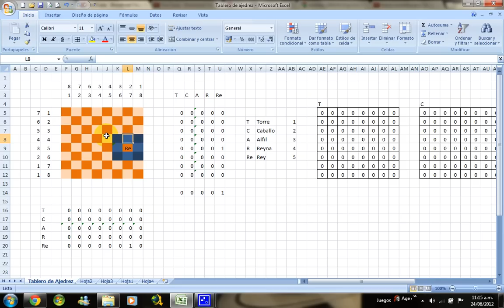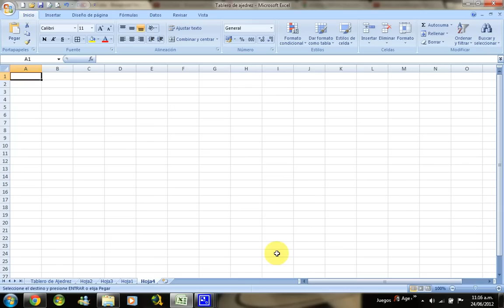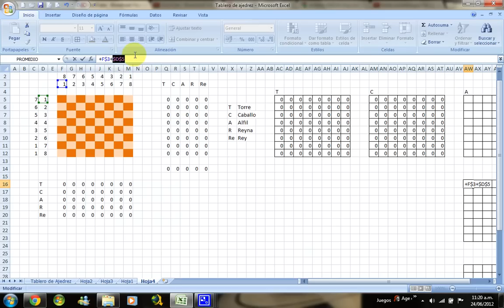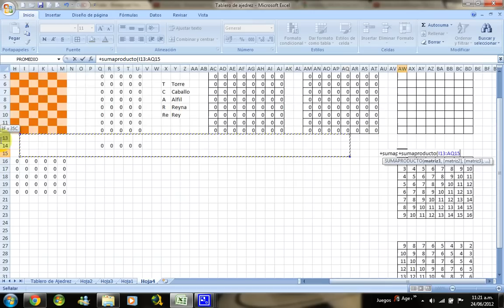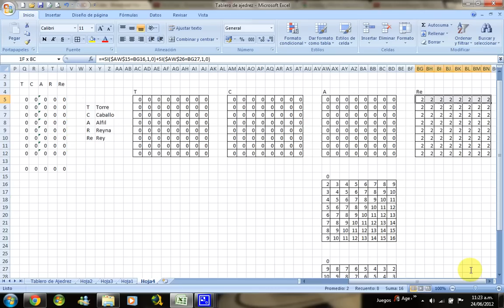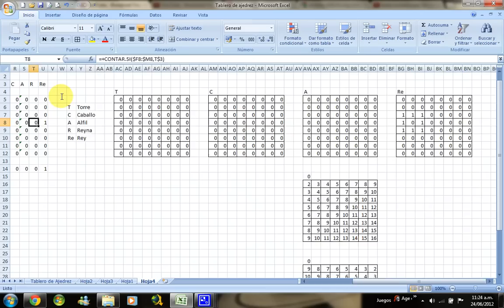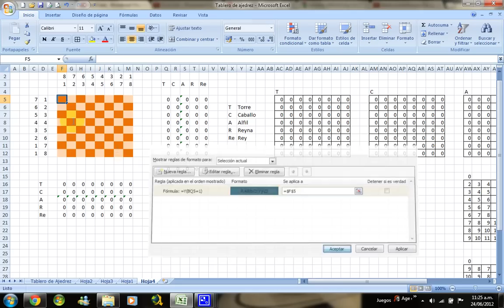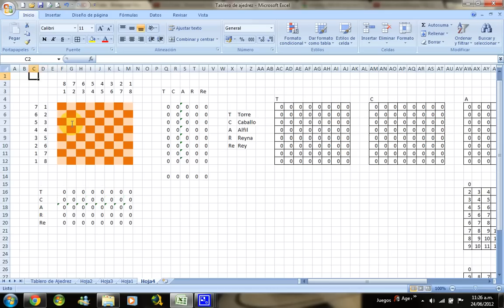Tablero de ajedrez en excel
Explicación de como se realizar una hoja de calculo que simula los movimientos de las pieza en un tablero de ajedrez, pero en Excel.
Tablero de ajedrez en excel es un interesante ejercicio a manera de ejemplo para demostrar lo versátil que puede ser este software, cuando se trata de realizar cálculos matemáticos.

►►► ESTA ES LA LISTA DE VÍDEOS RELACIONADOS ◄◄◄

Si te ha gustado el vídeo dale a "me gusta" y compártelo, pues de la buena acogida de este vídeo dependerá que saque más vídeos de este tipo.

►►► SI QUIERES APRENDER EXCEL BÁSICO PUEDES VISITAR MI BLOG DE EXCEL: ◄◄◄

¡Hasta pronto!